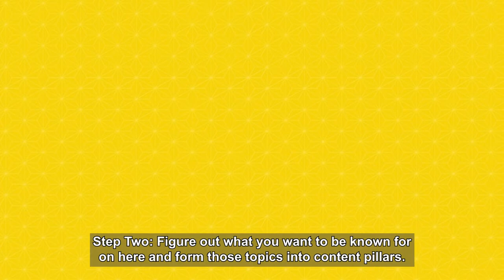LISI Live | LinkedIn Space Aliens...?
LISI COO/CMBDO Robyn Addis thinks newborn babies look like space aliens. How does that have anything to do with LinkedIn? Watch this video to find out!